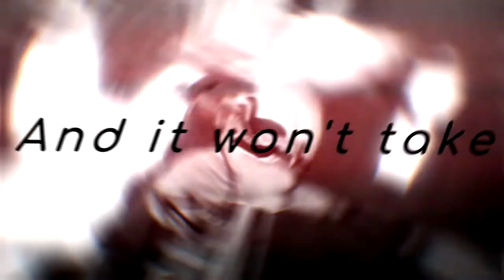[SSO] Infected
WOWZA another vid!! (:
Hope you enjoy this onee^^
Audio heavily edited by me!! If you want to use it please give credits :’)

[ 🎵 ] Sickick - Infected
[ 🕛 ] 4 days
[ ✂ ] Sony Vegas Pro 14 & Ae CC 2018
...      Magic Bullet Looks
...      Sapphire

[about myself]:
..13 y/o girl
..i love puppies
..editing since 2016
..i'm not that special at all